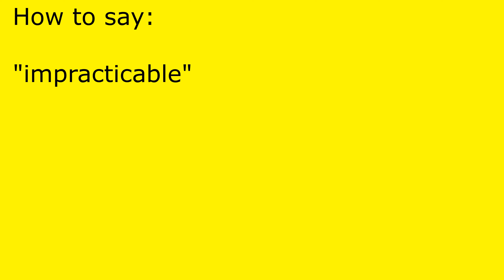How to pronounce impracticable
impracticable pronunciation.